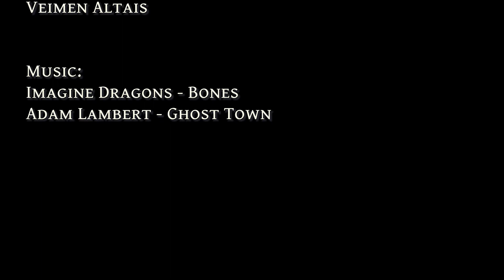[ CVM ] All for the game cosplay | Neil Josten x Andrew Minyard 🦊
Really love this universe. Andrew and Neil are in my heart forever! Sowed for you such a nice video! Please support by liking and reposting ^^